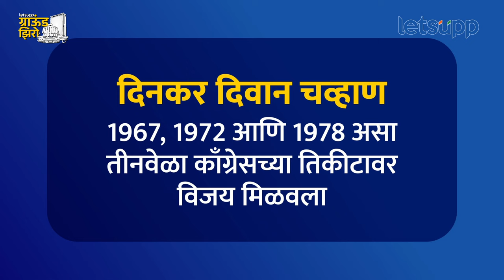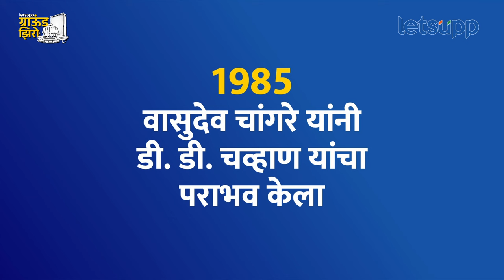Chalisagaon Vidhansabha : विद्यमान आमदार अन् माजी खासदारांमध्ये लढत..कोण मारणार बाजी? | LetsUpp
चाळीसगाव मतदारसंघात माजी खासदार उमेश पाटील विरुद्ध विद्यमान आमदार मंगेश चव्हाण या दोन सख्ख्या मित्रांमध्ये यंदाच्या विधानसभेत लढत होण्याचं चित्र आहे. यात आता नेमकं कोण बाजी मारणार? किंवा तिसरा उमेदवार रिंगणात उतरणार? याचाच लेट्सअप मराठीने घेतलेला हा ग्राउंड झिरो आढावा...